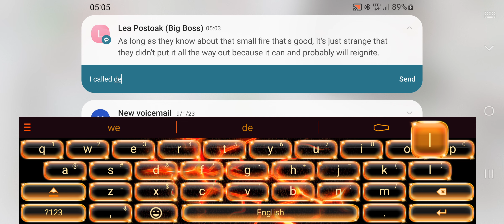OSRS Return: Wintertodt for burnt pages Episode 2